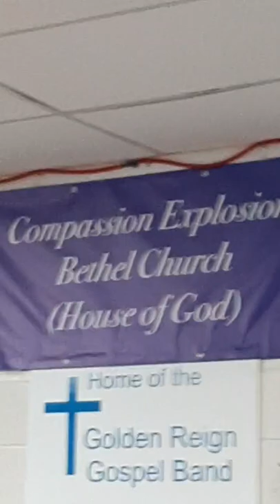August 20, 2021